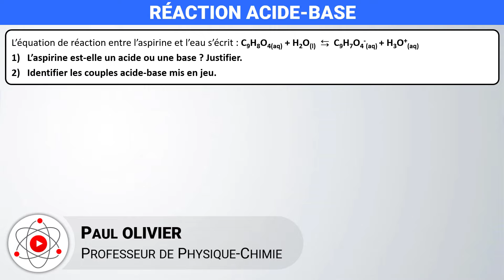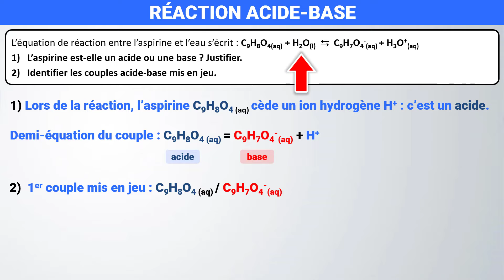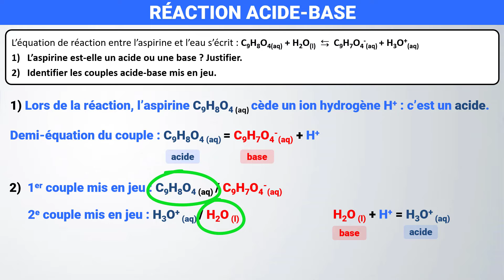Couple ACIDE / BASE ? 💪 Exercice | Terminale spécialité | Chimie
🎯 Identifier l'acide et la base d'un couple acide / base
✅ acide, base, couple, ion hydrogène, transfert, réaction

🔎 Chapitres
00:00 | Intro - Exercice
00:25 | Réaction acide base (transfert H+)
01:17 | Demi-équation du couple acide-base

📝 Programme de terminale spécialité | Tle :
→ Transformation modélisée par des transferts d’ion hydrogène H+ : acide et base de Brönsted, couple acide-base, réaction acide-base.
→ Identifier, à partir d’observations ou de données expérimentales, un transfert d’ion hydrogène, les couples acide-base mis en jeu et établir l’équation d’une réaction acide-base.